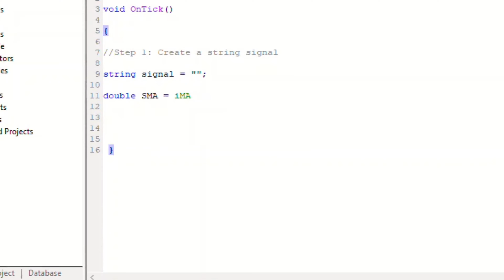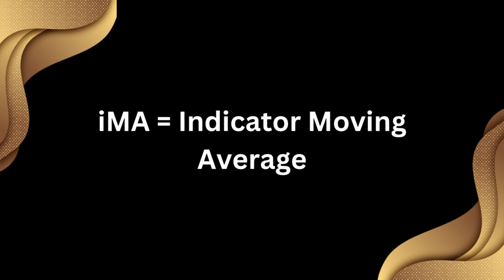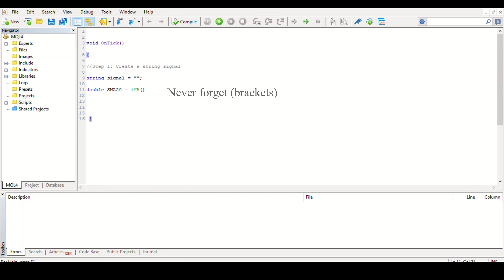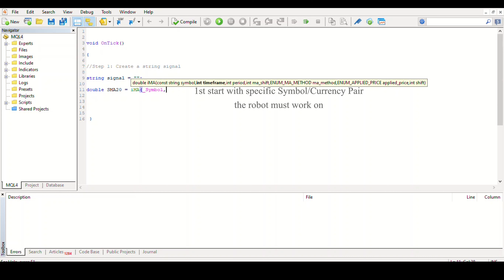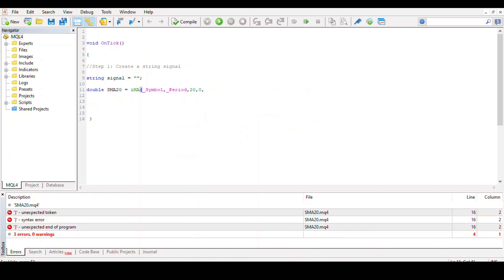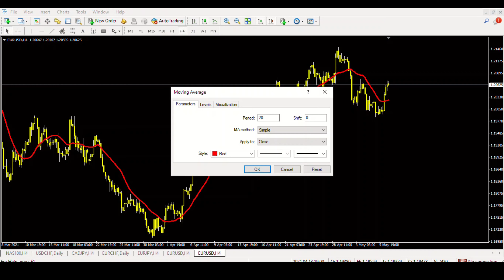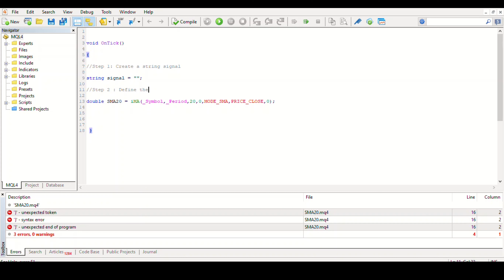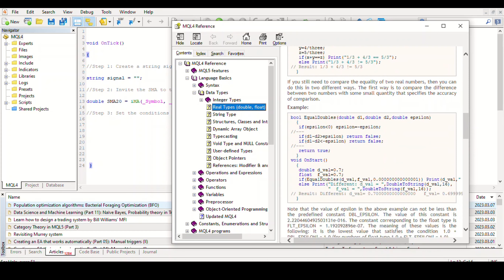Adding Indicators in EA | Beginner Algorithmic Trading Course : Chapter 3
Download this source code and multiple others for practice on Expert Advisors and Indicators

1. Full Beginner - Advanced Forex Trading Course

We also talk about Stocks, Crypto, Bonds, Derivatives, Investing and more.

Much love, shalom

Please note! None of this constitutes as financial advice. Please seek the help of a qualified financial advisor when making investment, trading and purchasing decisions.

Strictly no Investments!
I will never contact you for money, crypto or anything anywhere. I only reply to serious questions!